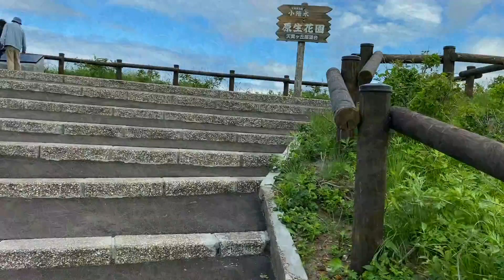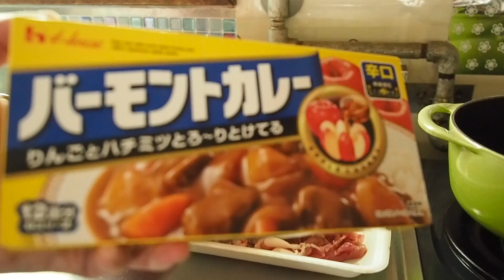vlog 北海道・道東の暮らし『オホーツク海と原生花園と馬の放牧・ハウスバーモントカレー・家庭菜園の様子』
日々のオホーツク山間部での犬と猫との暮らし
何気ない日常のvlog動画です
撮影期間は令和2年6月28日〜7月2日
コメントお気軽に頂けると嬉しいです✨

☆サツキとドライブ（小清水原生花園、濤沸湖の馬の放牧）
☆ハウスバーモントカレーだよ〜♪
☆我が家の家庭菜園
☆犬と猫との暮らし

BGM
Boogie Bounce (フリーYouTube ライブラリー）
Ice Cream (フリーYouTube ライブラリー）
二匹の子犬 (甘茶の音楽工房）
Front Porch Blues （フリーYouTube ライブラリー）
四季の詩〜夏 (甘茶の音楽工房）